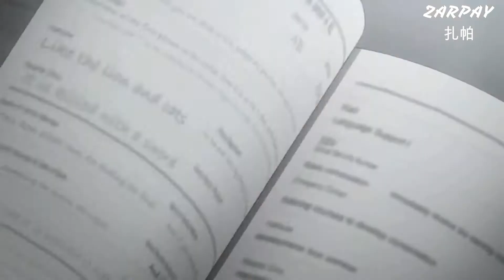Gangsta「AMV」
乙丹尺ㄗ丹ㄚ

Hello my name is Zarpay I am new to the community I upload anime AMV

Anime: GANGSTA

Music: GHOSTEMANE PHARAOH - BLOOD OCEANS,Craig Xen x Ghostemane - Behemoth